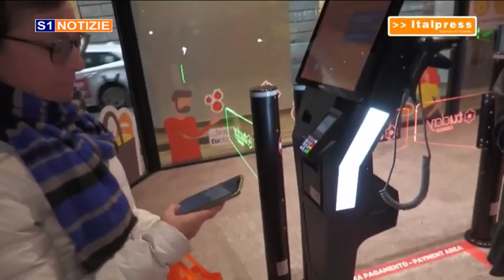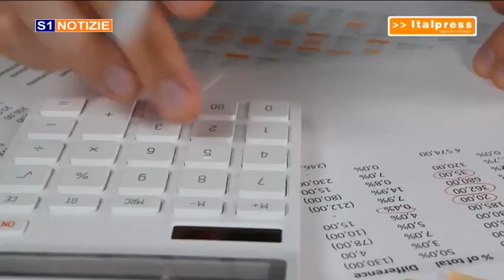tg 18 marzo 2024